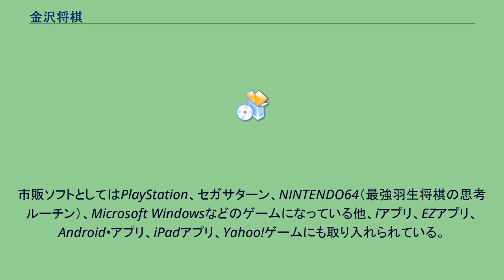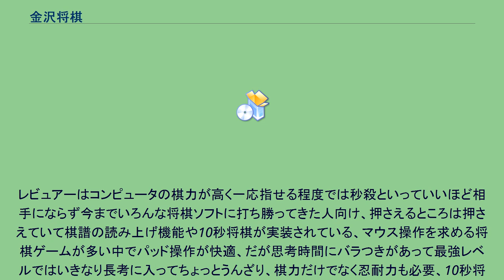金沢将棋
金沢将棋（かなざわしょうぎ）とは、金沢伸一郎の開発したコンピュータ将棋のプログラムである。
市販ソフト版はアンバランスから発売されている。
かつてはCS版はセタ、『極』時代はログから発売されていた。
選択的探索と前向き枝刈りの融合を試みたり、探索延長の判断に将棋プレーヤーの経験則を持ち込むなど斬新なアイデアで1990年代に最強を誇った。
世界コンピュータ将棋選手権では、初参加した1996年以降優勝2回（1996年、1999年）、準優勝3回（1997年、1998年、2001年）の実績を残している。
前身ソフトの『極（きわめ）』でも同選手権で優勝3回（1992年～1994年）、準優勝1回（1991年）の成績を残している。
また、1997年5月にはアマチュア将棋連盟主催のB級レーティング大会に『YSS』（AI将棋の思考ルーチン）とともに参加し、人間の将棋大会に初めて参加したプログラムとなった。
結果は3戦全勝であった。
2004年を最後に世界コンピュータ将棋選手権の決勝に進出しておらず、同選手権への出場自体も2006年を最後に途絶えているが、市販ソフトとして2008年6月に「金沢将棋2008」が発売されており、開発は継続されている。
市販ソフトとしてはPlayStation、セガサターン、NINTENDO64（最強羽生将棋の思考ルーチン）、Microsoft Windowsなどのゲームになっている他、iアプリ、EZアプリ、Android•アプリ、iPadアプリ、Yahoo!ゲームにも取り入れられている。
SS版はセガサターンマガジンソフトレビューでは7、5、5の17点（平均5.66点）。
レビュアーはコンピュータの棋力が高く一応指せる程度では秒殺といっていいほど相手にならず今までいろんな将棋ソフトに打ち勝ってきた人向け、押さえるところは押さえていて棋譜の読み上げ機能や10秒将棋が実装されている、マウス操作を求める将棋ゲームが多い中でパッド操作が快適、だが思考時間にバラつきがあって最強レベルではいきなり長考に入ってちょっとうんざり、棋力だけでなく忍耐力も必要、10秒将棋でレベル選択不可、将棋ゲームが他にも発売されている中で強さだけでは生き残れないが将棋まつりが割高だったせいかそれのフォロー的作品なのかもしれないとした。